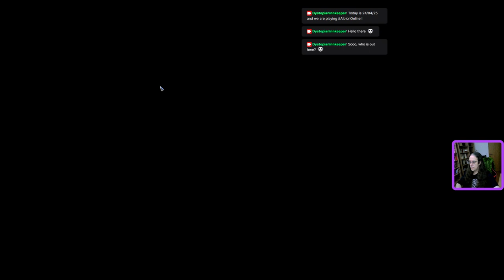24/04/25 - The Dystopian Innkeeper in Albion Online! - Ressource-gathering (Part 1) (Premium Time)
Once again, there was a lot of moo'ing in Albion Online! It's great that they offer a 1-week-sub now!
Next up: Woodchopping! (And lots of moo'ing again, yay!)